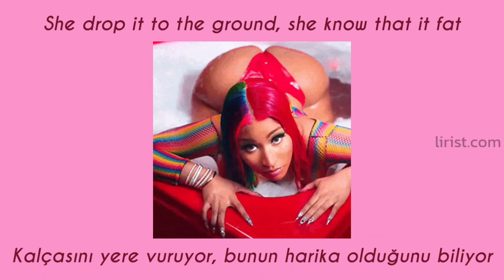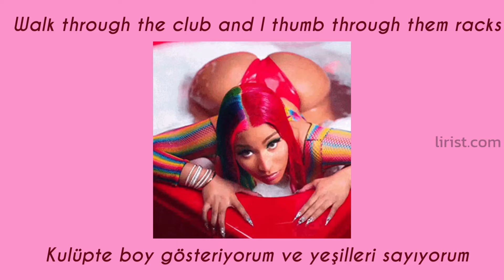Soulja Boy & Draco - She Make It Clap Türkçe Çeviri (İngilizce - Türkçe Altyazılı)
Draco, Soulja

She make it clap, clap, clap
She make it clap, clap, clap (Phantom)
She make it (yeah, yeah, yeah)

She make it clap, clap, clap, ooh-uh

She make it clap
Ride around town with the strap in my lap, ooh, yeah
I'm tryna grab and then hit from the back
Told her, "Drop it down" 'cause I like that
After I hit then I be right back
I walk in the club then whip out them racks
I'm blowing on gas, she doing her dance

She making it clap, I might have a heart attack
I walk in the club, and I'm making it rain with them stacks
She drop it to the ground, she know that it fat
I run through that sack when I thumb through them racks
I whip up that dough, boy, I'm fresh out the trap, clap, clap
I hit from the back
Walk in the club and I thumb through them racks (ooh)

She make it (ooh)